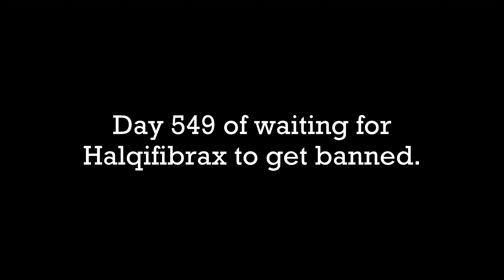The October 2021 banlist is a complete joke.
Because of course the banlist dropped while I was working an overtime shift.

Frick Konami.